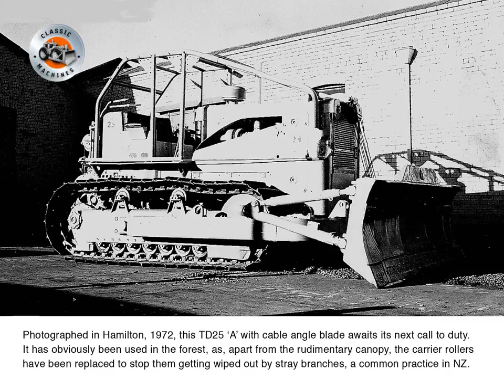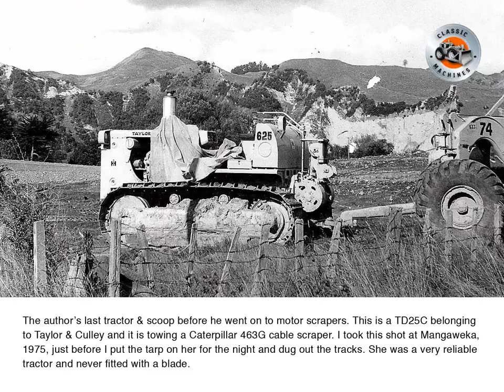Classic crawler tractors: International-Harvester's Model TD25 crawler tractor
International-Harvester's Model TD25: an overview by Richard Campbell

Following on from its very successful model TD24, International Harvester introduced its successor, the TD25 in 1959. Rather than being a scaled up version of the TD24, the TD25 was a completely new machine.
The former TD24 had not been without its faults, which, over its production life, International had tried very hard to iron out. Basically these problems took the form of transmission failures and cylinder head cracking and were caused in part by rushing the machine into service without adequate testing in order to compete with Allis-Chalmers’ HD-19. While many improvements were made, International never completely cured the head-cracking problem despite several modifications to the design.

International was determined not to make the same mistake again. Size-wise, the new TD25 competed head on with Caterpillar’s D8H and Allis- Chalmers’ new HD21 – both formidable tractors in their own right.

Initial deliveries of the machine commenced in 1959 and it quickly became apparent that International had made a really good tractor. Both power shift and direct drive versions of the machine were available. An improved model TD25B was released in 1962 featuring more horsepower(up from 230 to 240hp) and some minor refinements to the shape of the sheet metal on the bonnet & radiator guard.

The TD25B was a popular tractor and sold in quantity.

Following on the success of the TD25B came the TD25C in 1974 with a further increase in horsepower, now up to 285hp, and a weight gain of almost  two tons over the previous TD25B.

Another feature was the completely revised hood assembly which was considerably more rounded than its predecessors.

The last model that International Harvester had anything directly to do with was the TD25E introduced in 1979.

Following this, International’s earthmoving division was sold to Dresser Industries and Dresser continued to build and market the TD25E and introducing a TD25G in 1984.

By now, the machine produced 320 horsepower and was far removed from the original TD25.

Following significant losses by Dresser in 1987, Komatsu entered the picture and picked up a 50 percent share in Dresser. Komatsu had no need for a track type tractor line as it already had a very successful one of its own so the Dresser track type tractors were sold to HSW Industries of Poland in 2005 where the TD25 continues to be produced today, now known as the Dressta TD25H’